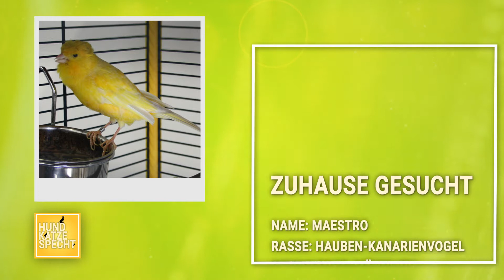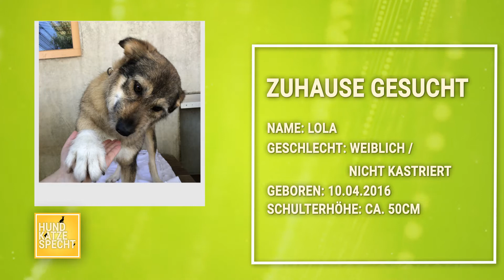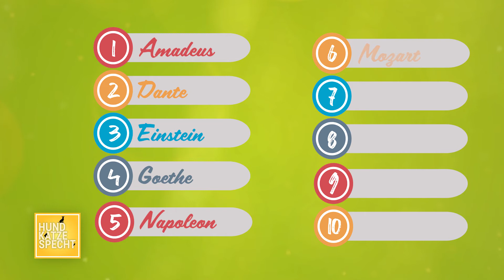Hund Katze Specht vom | 28.06.2020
Eine neue Folge "Hund Katze Specht" präsentiert Ihnen Mario Specht.